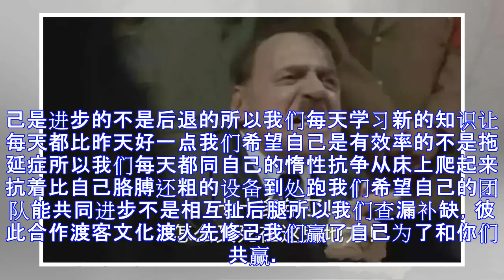黑幕？举办方曾说：不会让德国赢！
昨夜德国0:2韩国德国小组赛出局再次应验了“世界杯魔咒”除了“世界杯魔咒”还有七十多年前斯大林写下的“预言”“德国从未在苏联的土地上得到收获，也不可能成功做到他们想做的事。”恰巧，这次世界杯举办地点俄罗斯其实，所谓“世界杯魔咒”是卫冕国野心得到满足之后对夺冠饥饿感的匮乏这次德国的表现确实差强人意相较之下韩国队伍参加任何比赛都对胜利有着疯狂的追求所以韩国这次能赢不是很意外有强烈的求胜欲望人才能不断突破极限才能在竞技场上生存而生活，本身就充满竞技性我们希望自己是进步的不是后退的所以我们每天学习新的知识让每天都比昨天好一点我们希望自己是有效率的不是拖延症所以我们每天都同自己的惰性抗争从床上爬起来抗着...